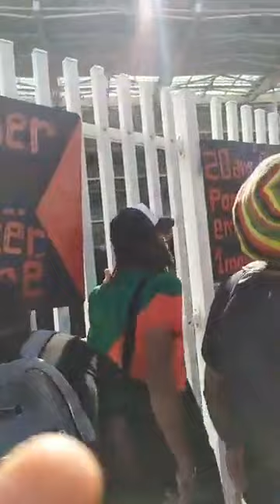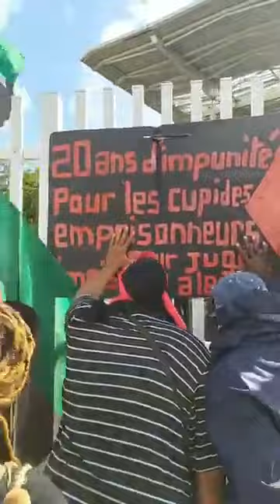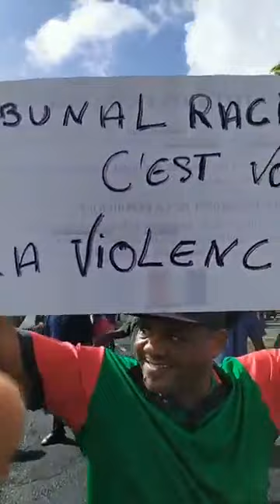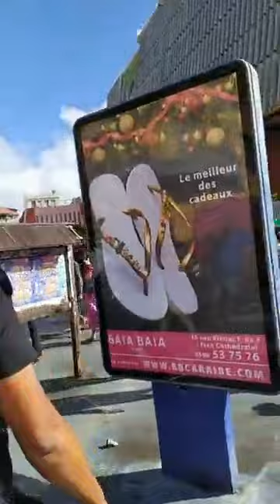Soutien aux 7 militants martiniquais le 13 janvier 2020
OlivierBérisson Direct des manifestations en soutien au 7 militants antichlordecone devant le Palais de Justice à Fort de France le lundi 13 janvier 2020